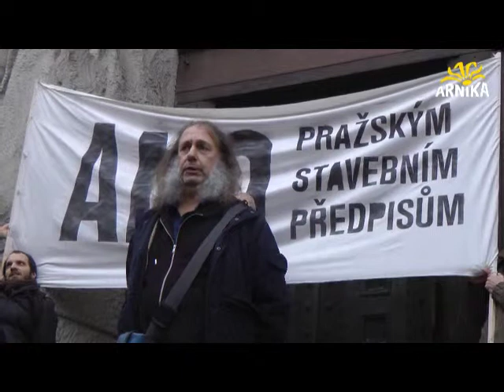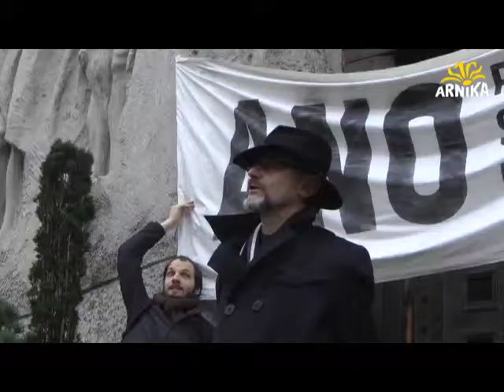Minuty z magistrátu . Pražské stavební předpisy (leden 2015)